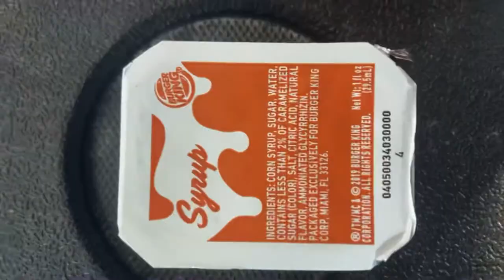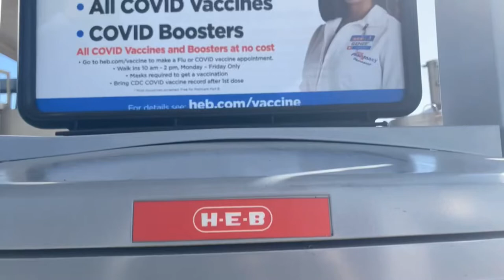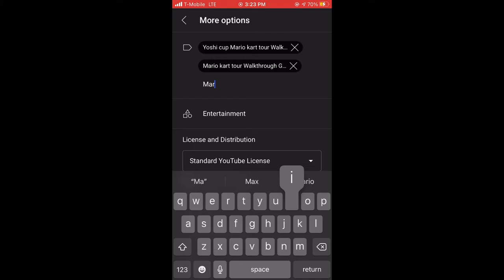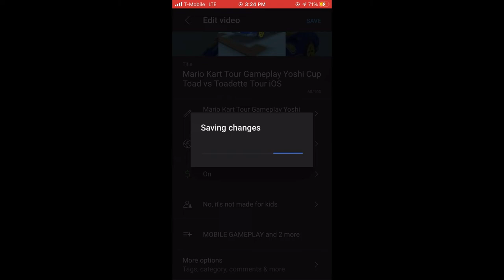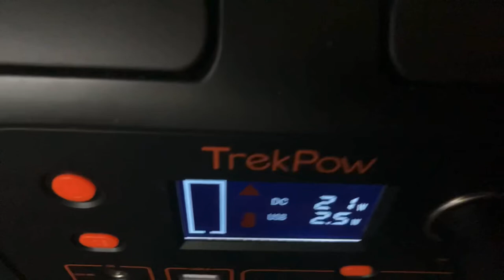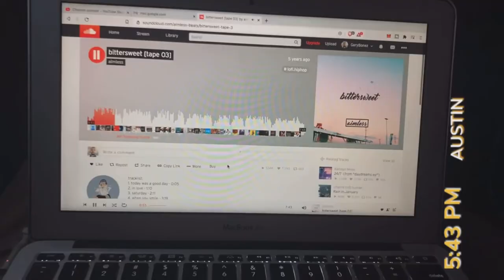#328 A security guard kicked me out! Van Dwelling Vlog Kachava Mobile Gaming Old & New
0:00 Vegas Baby
0:14 Kachava
1:44 People Stink Worse Than My Luggapoo
5:15 Security Guard Turkey Dance
6:50 Good Morning
7:31 Burger King French Toast Sticks
8:04 Mega Man Game Boy Advance
10:00 Beach Cliff Sardines
10:13 YouTube SEO
12:44 Spider-Man vs Green Goblin Marvel Future Revolution

Features